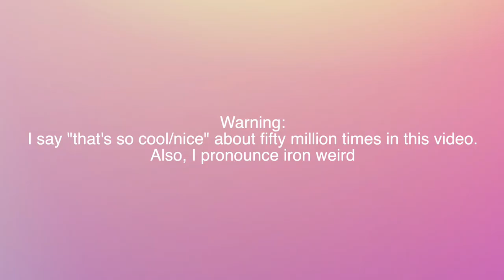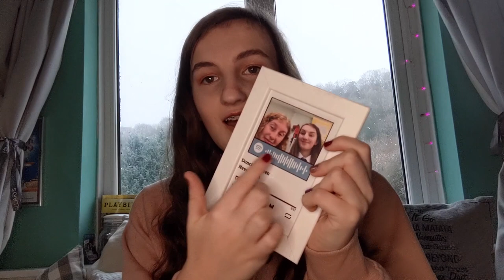What I got for Christmas 2020 (ft. George)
Hi, this is what I got for Christmas! I am so so grateful for all of my presents!!